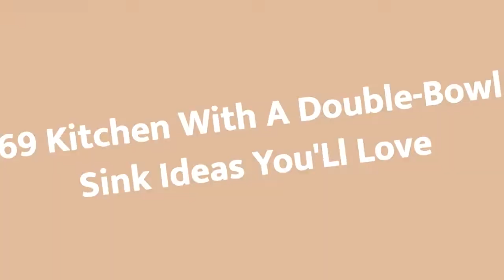75 Kitchen With A Double-bowl Sink Design Ideas You'll Love 🟡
0:00:00 - Intro
0:00:12 - Kitchen With A Double-bowl Sink Design Ideas You'll Love: Inspirations 1 to 25
0:03:03 - Kitchen With A Double-bowl Sink Design Ideas You'll Love: Inspirations 26 to 50
0:06:07 - Kitchen With A Double-bowl Sink Design Ideas You'll Love: Inspirations 51 to 75